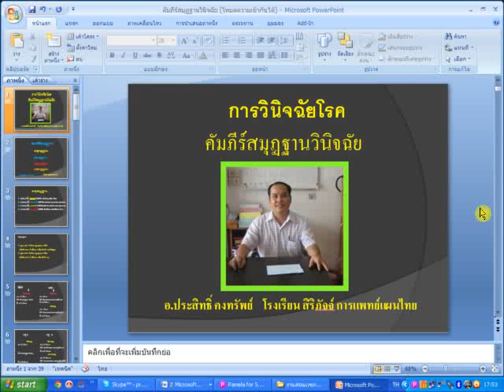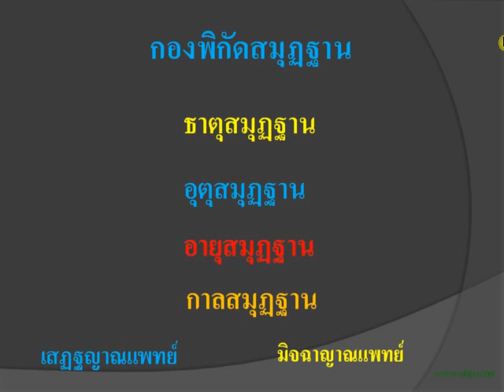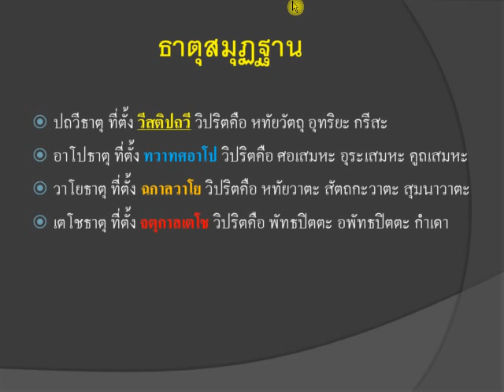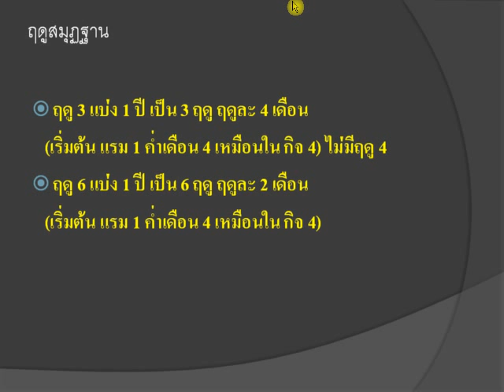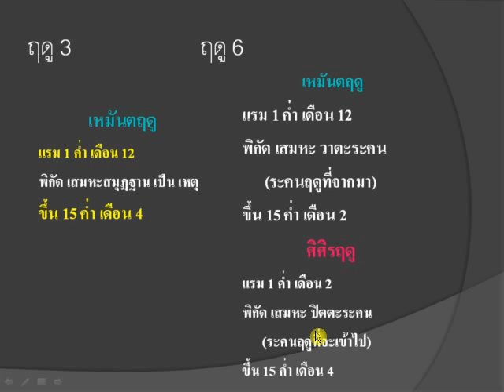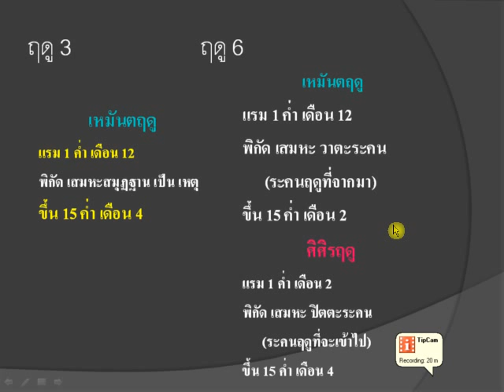คัมภีร์สมุฎฐานวินิจฉัย ตอนที่ ๑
พระคัมภีร์สมุฎฐานวินิจฉัย เป็นคัมภีร์แำพทย์แผนไทยที่สำคัญในการตรวจวินิจฉัยโรค อย่างหนึ่ง

บรรยายโดย อ.ประสิทธิ์ คงทรัพย์  โรงเรียน สิริภัจจ์ การแพทย์แผนไทย

สมัครเรียนแพทย์แผนไทย ด้วยระบบ ออนไลน์ได้ที่ เบอร์ 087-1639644 หรือ